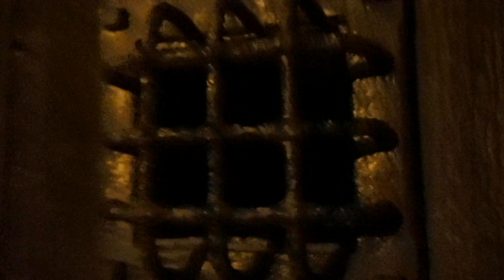Pugin After Dark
In celebration of Augustus Pugin’s 209th birthday, explore the glorious world of Gothic in Pugin After Dark